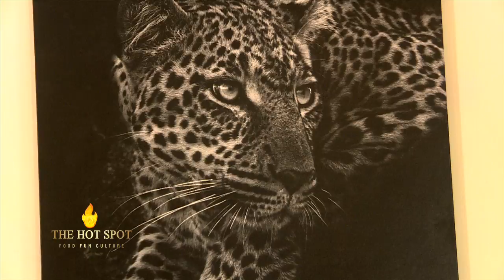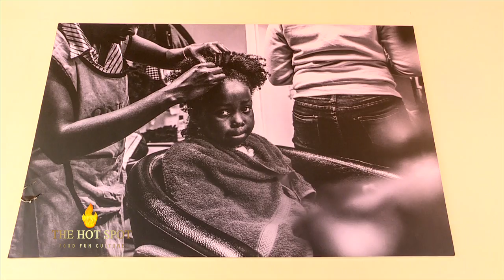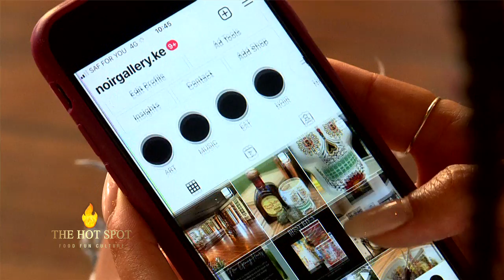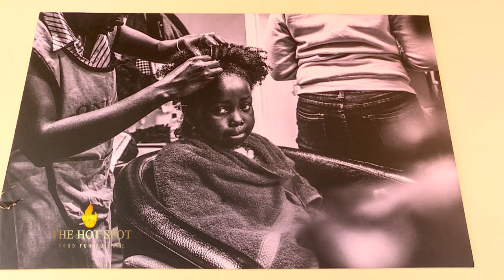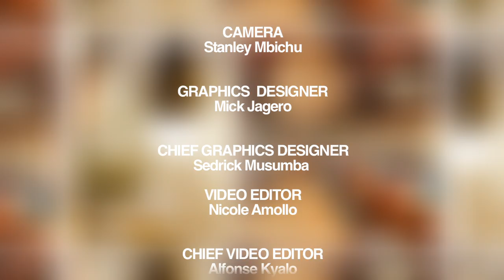Noir Gallery, A Space Of Artistic Expression Like No Other!